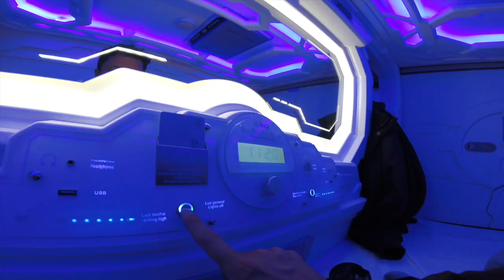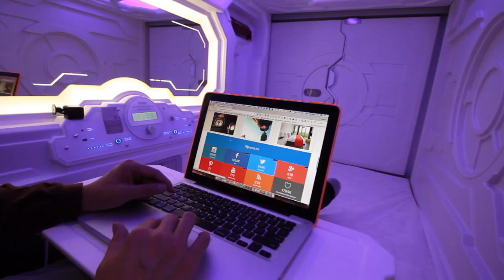Hotel de Cápsulas en el Aeropuerto de la Ciudad de México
Ya hay hotel de cápsulas en México, específicamente, dentro de la Terminal 1 del Aeropuerto Internacional de la Ciudad de México.

Si quieres más información o prefiere leer el artículo, da clic en el siguiente enlace: